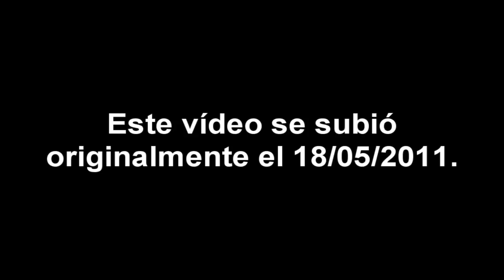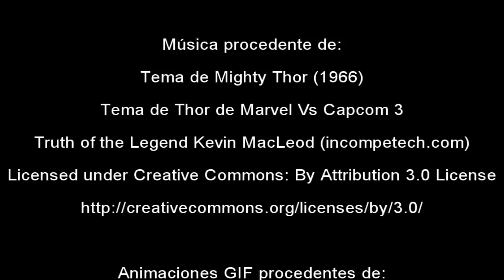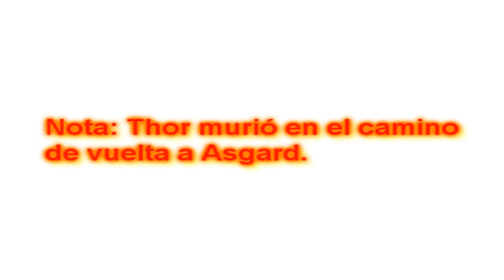Crítica de Thor (2011)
Con el estreno de  Thor Ragnarok, recuperamos la crítica de la película que dió comienzo a la saga del dios del trueno de Marvel: Thor (a secas).